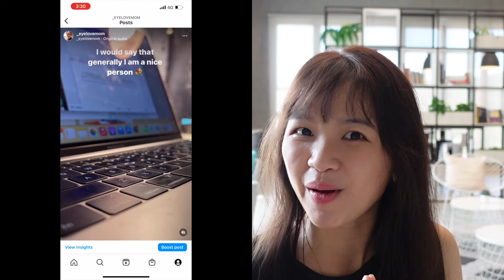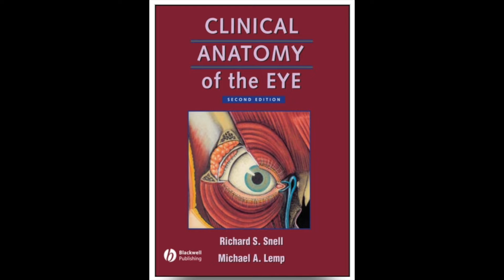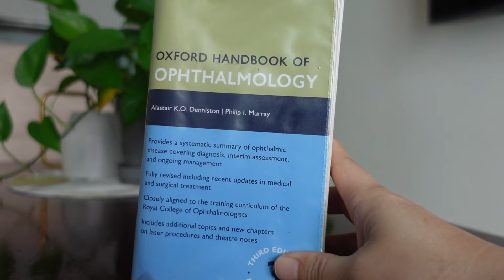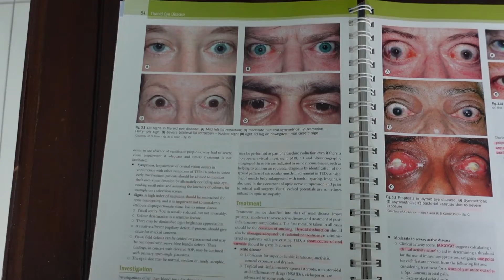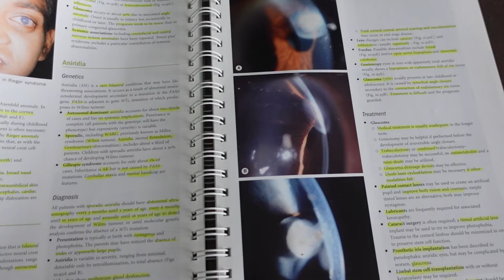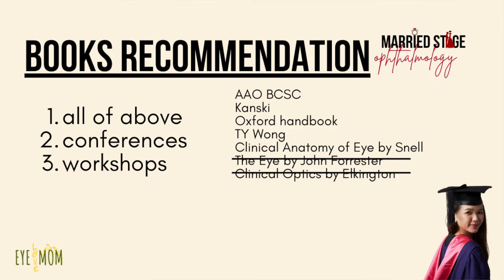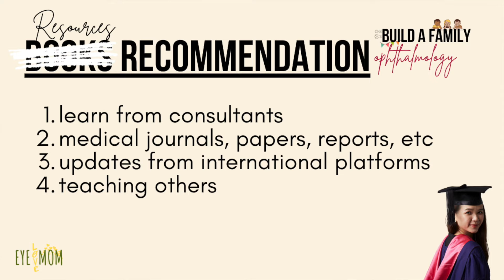Book Recommendations for Master of Ophthalmology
The video you've all been asking for - My Book Recommendation for Master of Ophthalmology.

I want to help YOU be that well-prepared Master's student, even before you step into the ophthalmology department. This video is generated based on my personal experience and my book preference (what I used during my Master's journey) with the highest intention to help you all pass your exams.

DON'T MISS AN EPISODE:
EPI 1: How I become an ophthalmologist in Malaysia (and how to SCORE for Master application!)
EPI 2: What to expect in Master of Ophthalmology
EPI 3: MEDEX| Pre-entrance Exam | What is NEGATIVE MARKING (EXPLAINED!)
EPI 4: WATCH THIS if you want to be a Specialist in Malaysia
Epi 5: How to master negative markings in exam | 3 tips and one TIKAM theory
Epi 6: Specialist Master Exam (my experience) and past year questions
Epi 7: Master Framework | Guide to EACH Master Years of Ophthalmology
Epi 8:  The Random Things You Should Know About Being in Master Program
Epi 9: How to become eye doctor in Malaysia (external paper)
Epi 10: What happens after Master of Ophthalmology
Epi 11: Ophthalmology Residency: Master or Parallel

WHO AM I:

I’m Dr. Wendy, an ophthalmologist.  I like to make videos about my life as an eye doctor and share my tips and advice on passing Master's exams to help you become an ophthalmologist in Malaysia. I sometimes, like to (pretend) be a super mom 🦸🏻‍♀️ - handling 3 children (all 9 and under), while working full-time saving sights and fighting preventable blindness in Kuching, Sarawak (on Borneo Island, which is the oldest island in the world) AND still find time to write and make some Youtube videos.